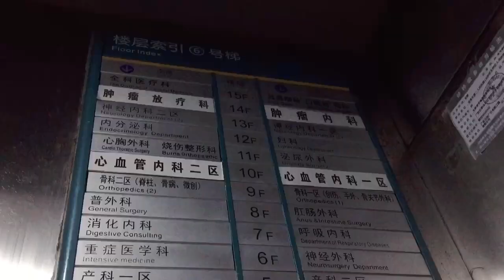高血压患者反面教材 | 高血压老爸又住院了，广西妹子很担心，太不让人省心了！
高血压老爸又住院了，广西妹子很担心，太不让人省心了！
这是Lily在YouTube的唯一频道！